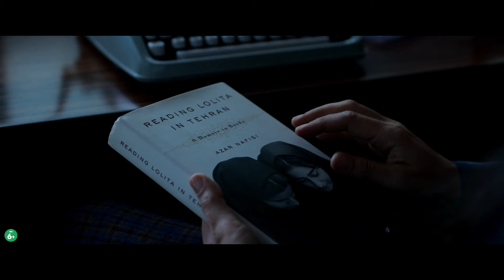Leggere Lolita a Teheran | il 21 Novembre al Cinema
Leggere Lolita a Teheran | Trailer ufficiale in italiano

Regia: Eran Riklis
Attori: Golshifteh Farahani, Zar Amir e Mina Kavani

Tratto dal best seller "Leggere Lolita a Teheran" di Azar Nafisi.

(2024)

Nei due decenni successivi alla rivoluzione di Khomeini, mentre le strade e i campus di Teheran erano teatro di violenze, Azar Nafisi ha dovuto cimentarsi in un’impresa fra le più ardue: spiegare la letteratura dell’Occidente a ragazzi e ragazze esposti in maniera sempre crescente all’indottrinamento islamico.